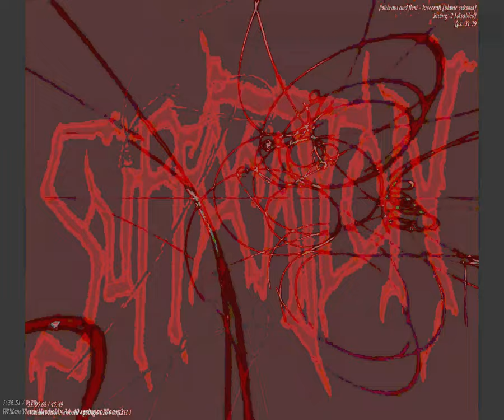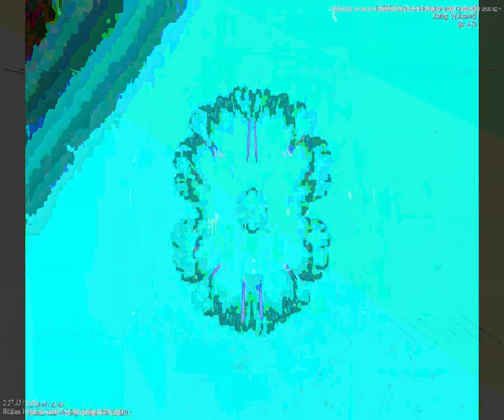[EPILEPSY WARNING] Movie 23 09 23 15h08m33s